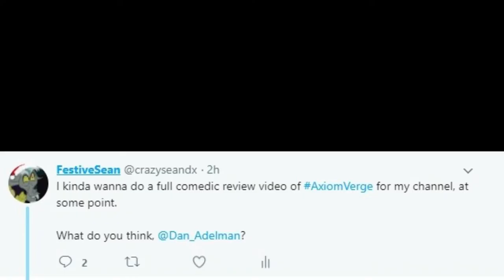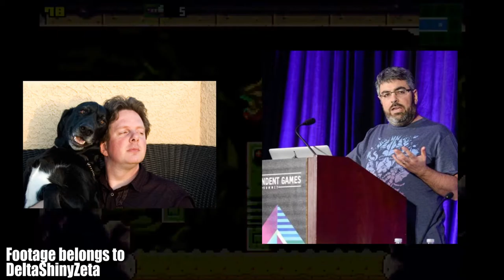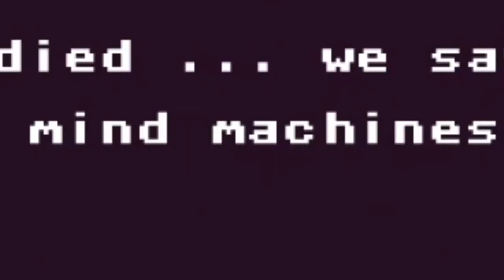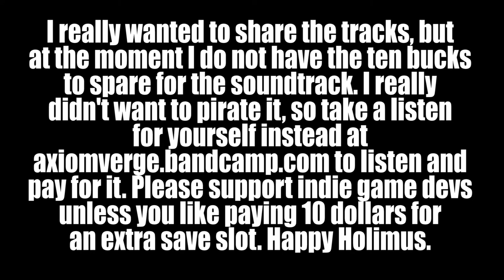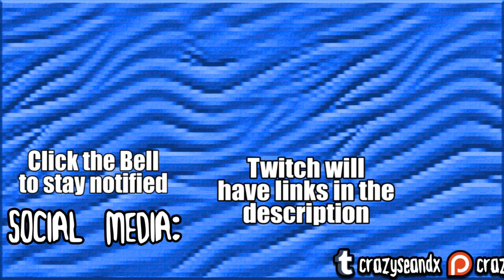[OLD] Axiom Verge - CSDX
Uhku can suck my nukuus.

Ask me stuff: ask.fm/CrazySeanDX
I'm on Tumblr too now: crazyseandx.tumblr.com